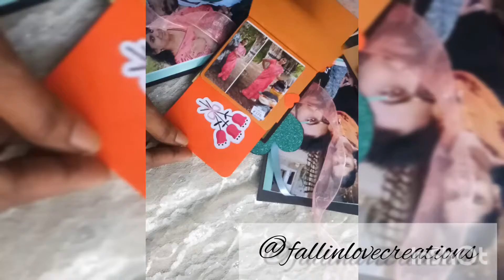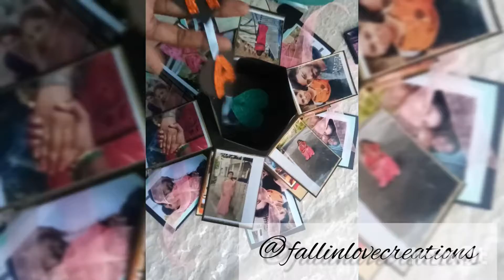Love Tower Explosion Box [Handmade Gifts] | DIY Craft | Valentine's Day GIFT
Surprise your special one's with Unique Gifts.